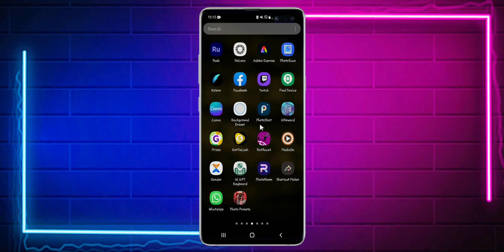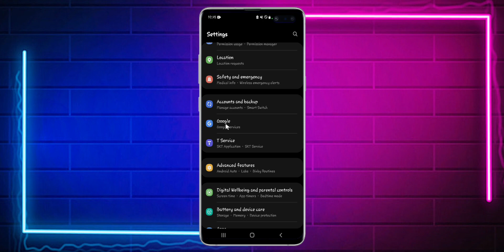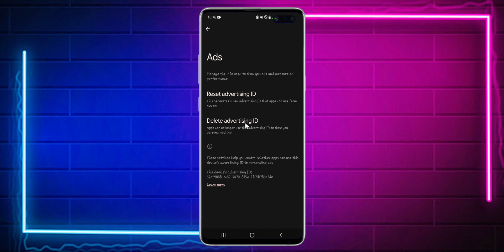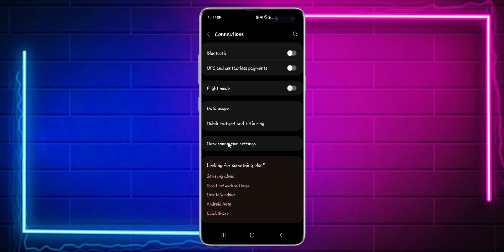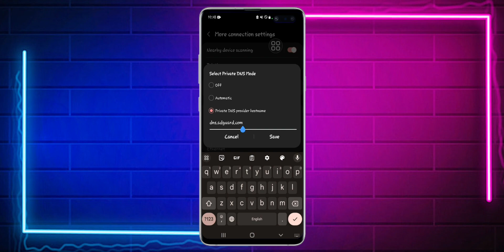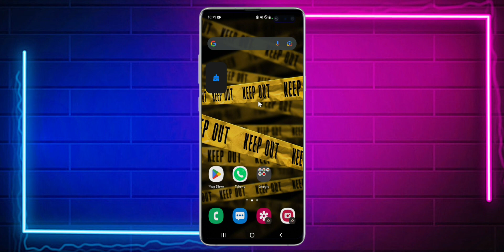🚫 How to Block ads without any application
How to Block pop-up ads on your android phone